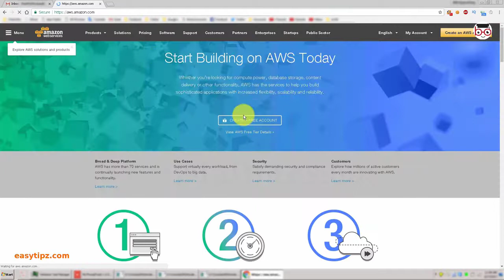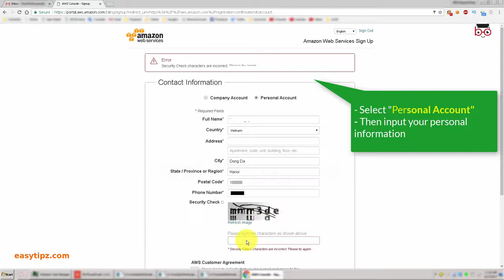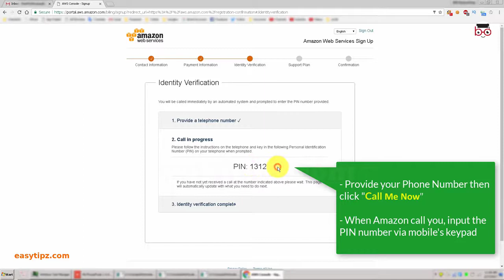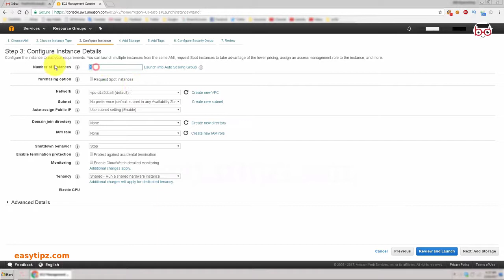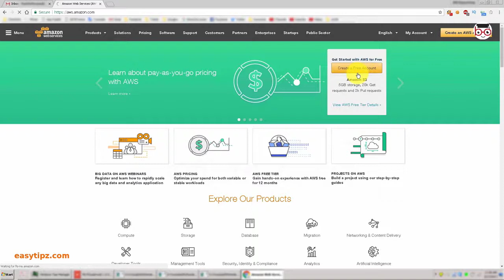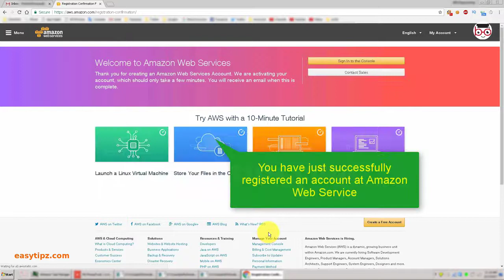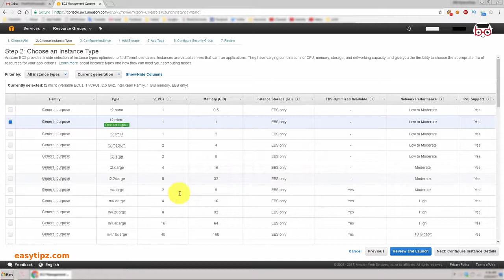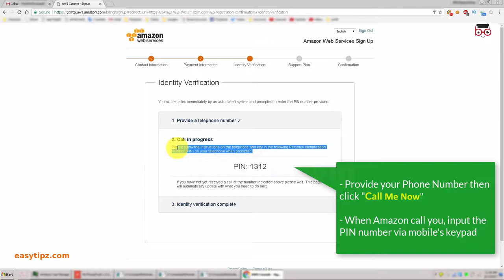Getting Started with Amazon AWS EC2 (1 year free VPS web hosting)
How to sign up for a free VPS with Amazon EC2. Howto, Notes, and Errata: .

This video is a tutorial for hosting your site easily and for FREE using the Amazon Web Services (AWS) EC2 Free Tier service, Microsoft Windows Server 2012 .